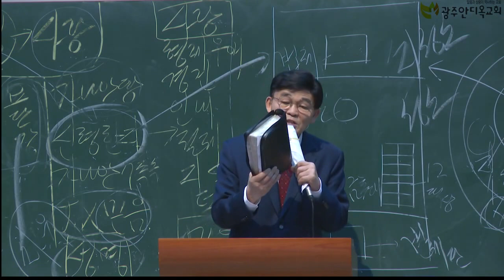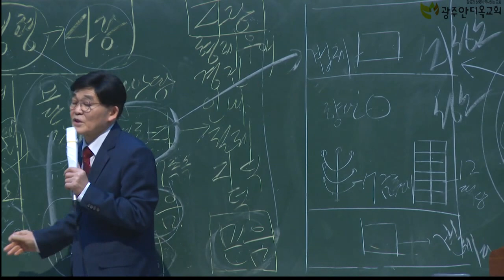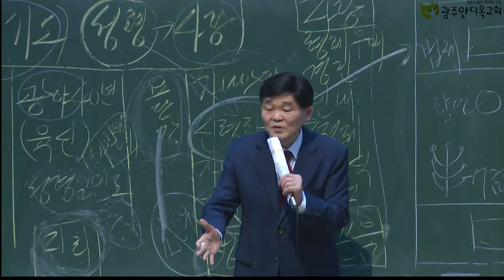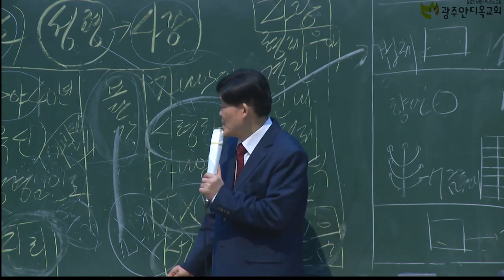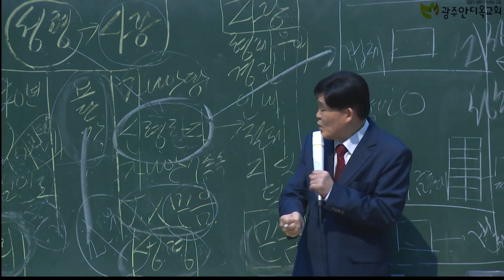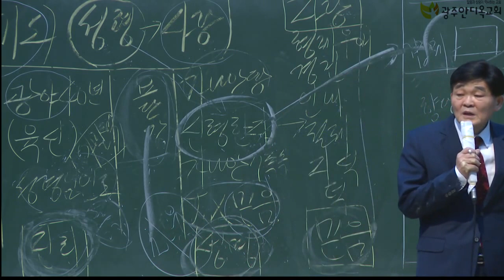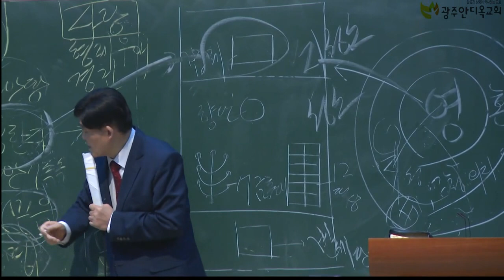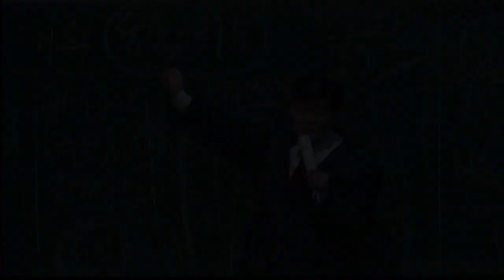2021.09.17. 믿음, 기도, 성령, 사랑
본문: 요한복음14:12~21

12. 내가 진실로 진실로 너희에게 이르노니 나를 믿는 자는 내가 하는 일을 그도 할 것이요 또한 그보다 큰 일도 하리니 이는 내가 아버지께로 감이라
13. 너희가 내 이름으로 무엇을 구하든지 내가 행하리니 이는 아버지로 하여금 아들로 말미암아 영광을 받으시게 하려 함이라
14. 내 이름으로 무엇이든지 내게 구하면 내가 행하리라
15. 너희가 나를 사랑하면 나의 계명을 지키리라
16. 내가 아버지께 구하겠으니 그가 또 다른 보혜사를 너희에게 주사 영원토록 너희와 함께 있게 하리니
17. 그는 진리의 영이라 세상은 능히 그를 받지 못하나니 이는 그를 보지도 못하고 알지도 못함이라 그러나 너희는 그를 아나니 그는 너희와 함께 거하심이요 또 너희 속에 계시겠음이라
18. 내가 너희를 고아와 같이 버려두지 아니하고 너희에게로 오리라
19. 조금 있으면 세상은 다시 나를 보지 못할 것이로되 너희는 나를 보리니 이는 내가 살아 있고 너희도 살아 있겠음이라
20. 그 날에는 내가 아버지 안에, 너희가 내 안에, 내가 너희 안에 있는 것을 너희가 알리라
21. 나의 계명을 지키는 자라야 나를 사랑하는 자니 나를 사랑하는 자는 내 아버지께 사랑을 받을 것이요 나도 그를 사랑하여 그에게 나를 나타내리라

     1) 농협 영문명 : NONGHYUP
     2) 지점 영문명 : KUMHO WOONCHUN
     3) 지점 영문명 주소 : 131, Woonchun ro, Seo-gu, Gwangju, South of Korea
     4) 농협 SWIFT CODE : NACFKRSE
     5) 수취인 계좌번호 : 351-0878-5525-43
     6) 수취인 영문성명 : Gwangju antioch gyohoe

도서비: 13,000원(배송비 무료)
책값 송금 계좌: 농협 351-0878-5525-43(광주안디옥교회)